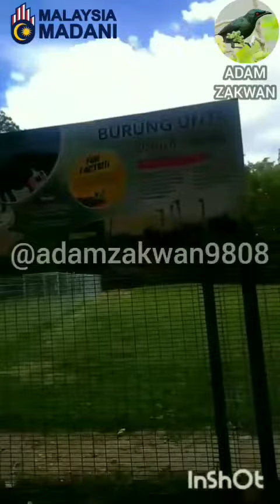Kompilasi Haiwan Perlis | Perlis Snake Park, Jalan, Sungai Batu Pahat, Kangar, Perlis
Uploaded: Sel, 22 Ogos 2023
Canvas: 9:16
Tempoh Masa: 2:24.5

Logo: Malaysia MADANI
Cuti umum: Logo: Malaysia MADANI
Selamat Hari Kebangsaan & Hari Malaysia ke-66 2023
Perayaan: Merdeka 🇲🇾
Berbentuk Logo: Besi🏅🥇🥈🥉

Location: Perlis Snake Park, Jalan, Sungai Batu Pahat, Kangar, Perlis
Direction Route: Jalan, Sungai Batu Pahat

Haiwan Pet: Kucing & Hamster
Burung: Burung Merak (Peacock) & Burung Unta
Haiwan Liar: Rusa

Haiwan Farm: Rabbit, Ayam Hutan, Ayam Mutiara, Rooster, Ayam, Itik Serati, Japanese Bantam Chicken, Sickle Chicken & Angsa